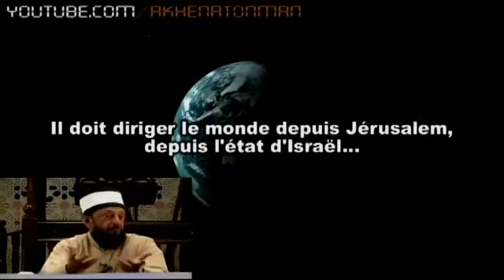Sheikh Imran Hosein - Pouquoi Israel veut gouvemer le monde?